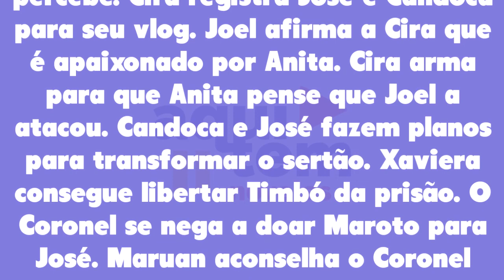Mar do Sertão 30/09/22 - Capítulo 35 sexta-feira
Assistir o que vai acontecer em Mar do Sertão de sexta-feira 30 de setembro de 2022